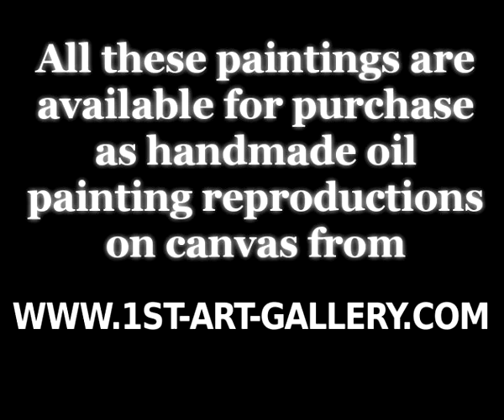The Complete Works of Jan Van Der Heyden